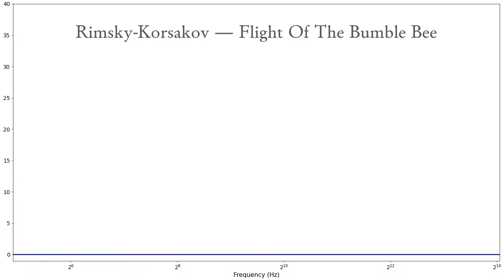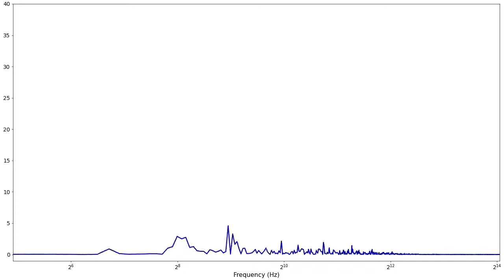Classical Music Visualization: Rimsky-Korsakov - Flight Of The Bumble Bee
Visualization of Rimsky-Korsakov's classical piece Flight Of The Bumble Bee, transformed into the frequency domain.

Low frequencies are shown on the left, medium frequencies are in the middle, and high frequencies appear on the right.

Displayed Frequency Range: 30Hz to 17kHz